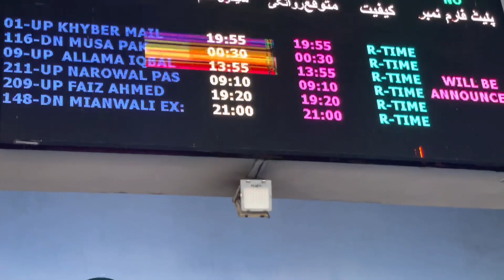Pakistan’s Most Challenging Train Journey: Lahore to Karachi 🚂 | Daily Vlog Experience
👉 Experience Pakistan's most challenging train journey from Lahore to Karachi in this daily vlog. Join us as we document the sights and sounds of this unique and unforgettable adventure on the rails. 🚂

I’m Mehboob, from Pakistan 🇵🇰, now exploring life in Kuwait 🇰🇼. Join me as I dive into local culture, share my daily experiences, and connect with amazing people! ✈️🌍

Exciting news—I’m soon embarking on international travels, and I’m thrilled to have you with me on these global adventures! 🌏✈️

Get ready for engaging, informative, and entertaining content. I hope you enjoy watching as much as I love creating it! 😊

Thanks for being part of this exciting journey! 🙏🎥